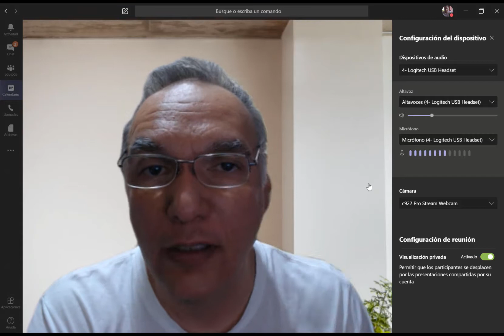Configuración de audio y video en Microsoft Teams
Mira y aprende como se configura el audio y video en Microsoft Teams